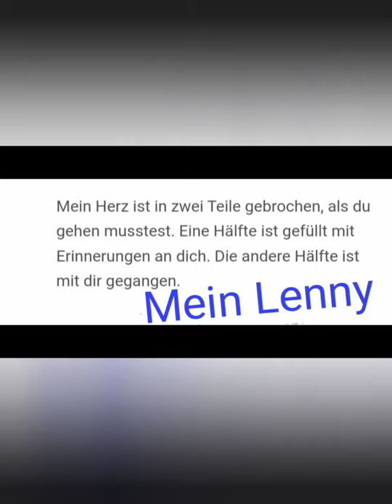RIP komm gut über die Regenbogenbrücke mein Hund Lenny eingeschläfert ILD Vorsicht sehr traurig 😢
Ich musste meinen Lenny erlösen und ihn über die Regenbogenbr0cke gehen lassen .Sein Zustand hatte sich innerhalb einer Woche so verschlechtert das es notwendig war denn er sollte nicht leiden. Dieser Weg war kein leichter .Ich war vor 13 Jahren bei seiner Geburt dabei habe ihre aus der Fruchtblase befreit die Nabelschnur durchgeschnitten und den Schleim aus seinem Mund mit meinen abgesaugt..schon damals wusste ich das er mein Hund sein wird. Er war alles für mich ..Lenny gehörte zu mir wie ein paar Schuhe..Wir erlebten in all den Jahren soviel viel,
 Videos sind hier zu sehen.
Danke Lenny
Ich liebe Dich auf ewig
Deine Mama
Bitte unterstütze mich .Jeder Euro zählt..

Wenn du meinen Kanal durch dieses Video entdeckt hast, dann lass jetzt ein Abo da, um keine weiteren Videos von Michael Hirte Fan zu verpassen

Kauf mir einen Kaffee, Bier oder Pizza
damit macht alles mehr Spass. Danke